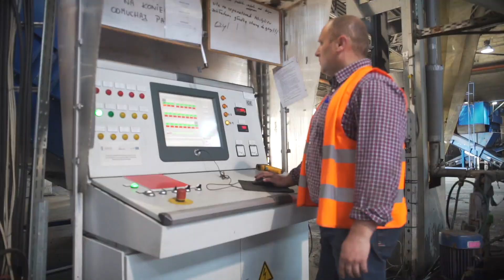ZUŻYTE OPONY i jak przetwarzane są? – Fabryki w Polsce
Opony samochodowe, mają istotny wpływ na komfort i bezpieczeństwo podróżowania. Z czasem jednak się zużywają i wymagają wymiany. Co wówczas dzieje się ze zużytymi oponami? Ich składowanie byłoby sporym obciążeniem dla środowiska, dlatego najlepiej zagospodarować je, przetwarzając w kolejne produkty.

Dziś zobaczymy jak przetwarzane są zużyte opony. W tym celu odwiedziliśmy zakład firmy Orzeł w Poniatowej na Lubelszczyźnie.

Sprawdź również nasze inne filmy, polecamy :
Fabryka kombajnów - Fabryki w Polsce
Fabryka silników elektrycznych - Fabryki w Polsce
Jak powstają zabudowy pojazdów pomocy drogowej? - Fabryki w Polsce
Jak produkowane są wyważarki do kół? - Fabryki w Polsce
Jak produkowane są deski rozdzielcze? - Fabryki w Polsce
Jak tuningowane są silniki samochodowe? - Fabryki w Polsce